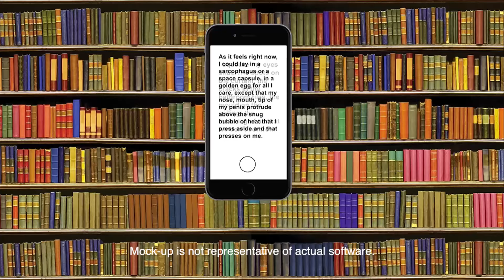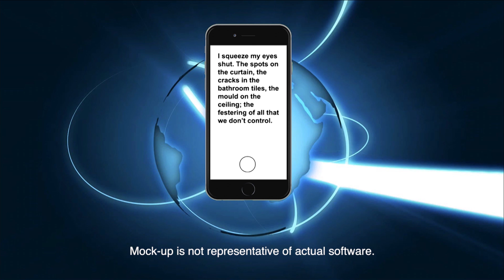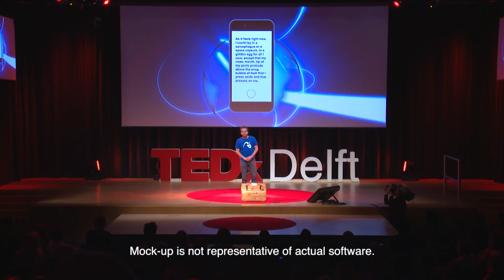The Hybrid Writer | Niels 't Hooft | TEDxDelft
Our smartphone is the main reason we are not reading novels anymore, according to Niels ‘t Hooft. Nonetheless, he thinks that the smartphone can be the solution. In his talk, Niels suggests three inventive ways to integrate smartphones and novels. As such, people could read them wherever and whenever they want, without excuses.

Niels is a journalist and fiction writer. Throughout his career, he has written three novels and several short stories. Passionate about technology, Niels is also involved in the creation of worlds for video games.  Now, he is worried about the novel and shares his opinion on its future.